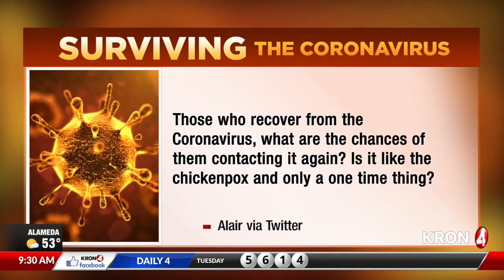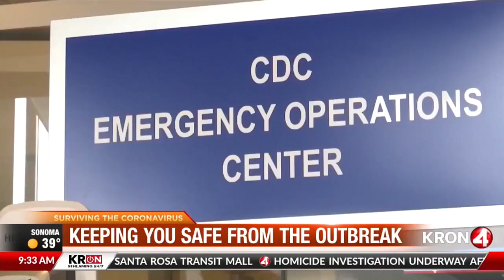Surviving the Coronavirus - ft. Dr. Alexander Evens, MarinHealth (KRON4 News, 2/27/20)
Advice on how you can protect yourself and your loved ones against contracting the Coronavirus.